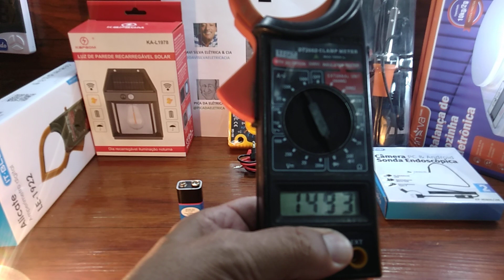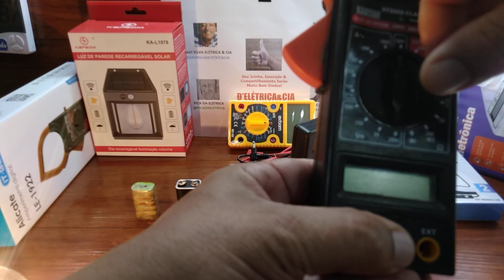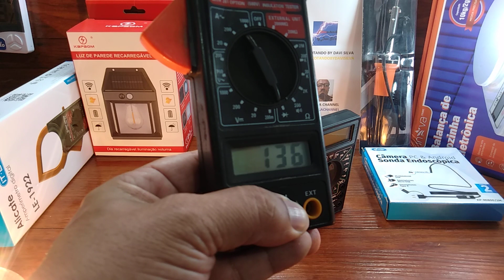Como Saber Qual a Posição Correta Das Pilhas e Baterias?